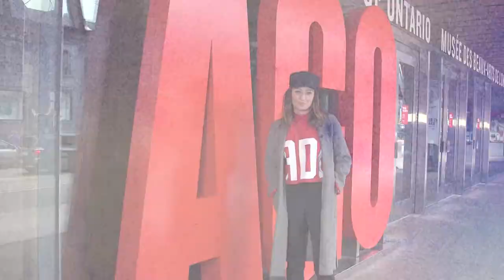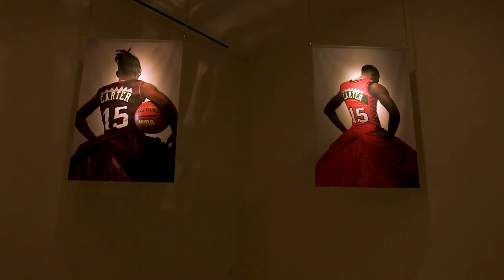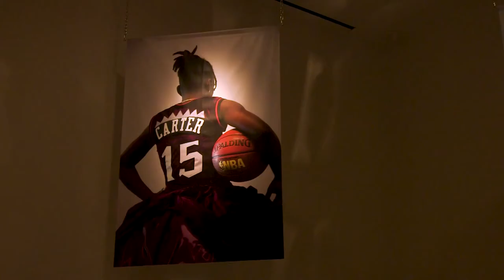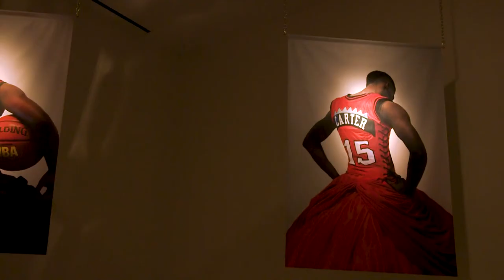The Creators: Esmaa Mohamoud I NBA XL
Kat visits the Art Gallery of Ontario to speak with artist Esmaa Mohamoud about her phenomenal exhibit and installation entitled One of the Boys.